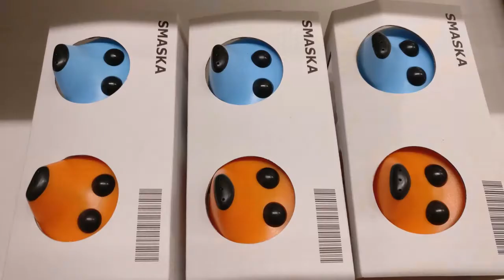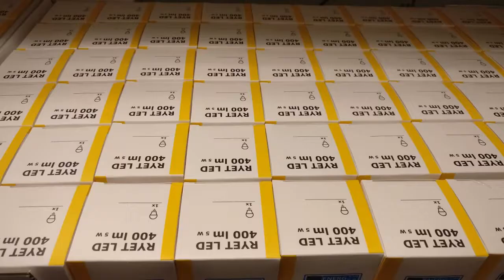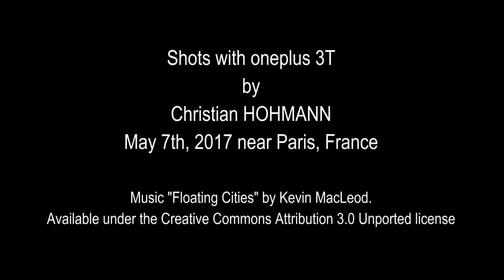Bored when visiting Ikea? Shoot close-ups!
If you have a mobile phone with a decent camera, Ikea is a nice playground with lots of photo opportunities.
A way to fight boredom for boyfriends, husbands, dads...